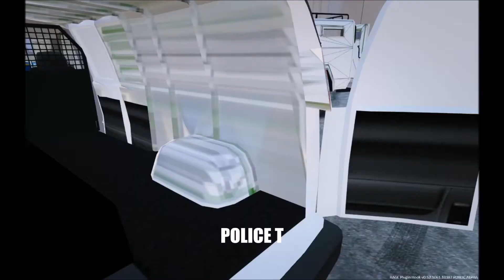Thero's Fictional ELS Pack Preview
Preview Video of the upcoming Vehicle Pack I plan to release on LSPDFR (WIth some vehicles held back until permission is given to release).